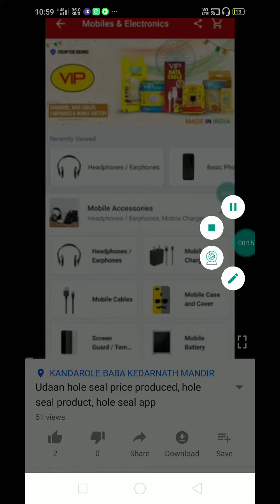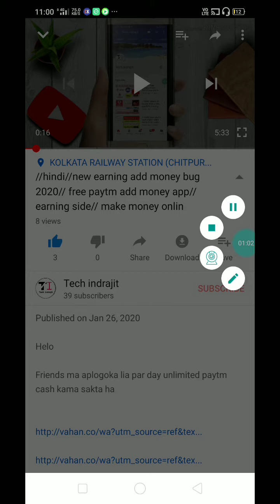New erning app 2020, free paytm cash, 1rs redem app, instand redem app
Video link